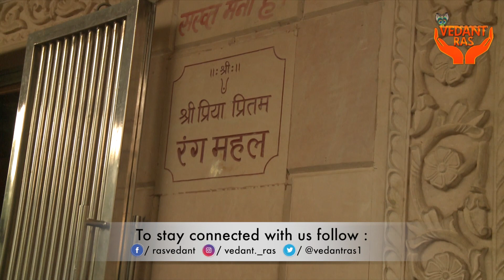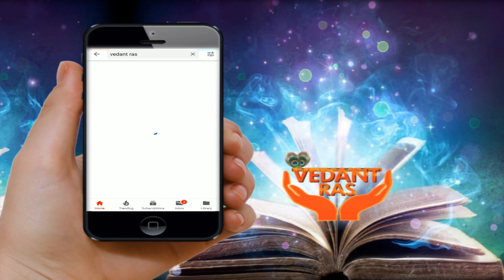Nidhivan | Nidhivan Vrindavan at night | Nidhivan ka Rahasya | Nidhivan Video